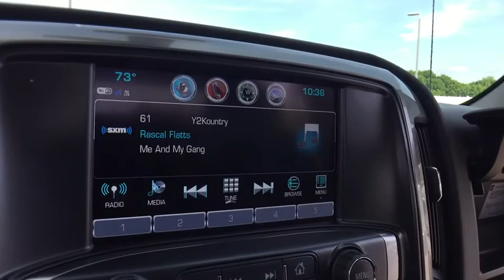2018 Chevrolet Silverado 1500 Lake Orion, Rochester, Oxford, Auburn Hills, Clarkston, MI 511118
Summit White N 2018 Chevrolet Silverado 1500 available in Lake Orion, Michigan at Wally Edgar Chevrolet. Servicing the Rochester, Oxford, Auburn Hills, Clarkston, MI area.

Silverado 1500 LT LT2, 110-Volt AC Power Outlet, 4 Black Round Assist Steps (LPO), All Star Edition, Dual-Zone Automatic Climate Control, Electric Rear-Window Defogger, Front & Rear Black Bow Tie, Heated Driver & Front Passenger Seats, Rally 2 Edition, Remote Vehicle Starter System, Spray-On Pickup Box Bed Liner, Theft Deterrent System (Unauthorized Entry), Wheels: 22 6-Spoke Black (LPO).brbr4WD EcoTec3 5.3L V8 Flex Fuel 6-Speed Automatic 16/22mpgbrbrbr***GM vehicles will reflect Employee Pricing less current factory incentives. Special offers and incentives may apply based on eligibility. Pictures may not reflect actual vehicle. Posted miles may vary. Some options listed may be inaccurate due to VIN decoders. Some vehicles may have added accessories. See Dealer for details.*** Price includes: $2,000 - Chevrolet Special Package Incremental Consumer Cash. Exp. 07/02/2018, $1,000 - General Motors Consumer Cash Program. Exp. 07/02/2018, $1,000 - GM Down Payment Assistance Program. Exp. 07/02/2018, $3,000 - GM Lease Loyalty Towards Purchase Private Offer. Exp. 07/02/2018
All Star Edition,Off-Road Suspension Package,Preferred Equipment Group 2LT,Rally 2 Edition,Trailering Package,6 Speaker Audio System,6 Speakers,AM/FM radio: SiriusXM,CD player,HD Radio,Premium audio system: Chevrolet MyLink,Radio data system,Radio: AM/FM 8 Diagonal Color Touch Screen,Single Slot CD/MP3 Player,SiriusXM Satellite Radio,Steering Wheel Audio Controls,Air Conditioning,Dual-Zone Automatic Climate Control,Electric Rear-Window Defogger,110-Volt AC Power Outlet,Bluetooth For Phone,Power steering,Power windows,Power Windows w/Driver Express Up,Remote Keyless Entry,Remote keyless entry,Remote Vehicle Starter System,Steering wheel mounted audio controls,Leather Wrapped Steering Wheel w/Cruise Controls,Manual Tilt Wheel Steering Column,Manual Tilt/Telescoping Steering Column,Speed-sensing steering,Traction control,4-Wheel Disc Brakes,ABS brakes,Dual front impact airbags,Dual front side impact airbags,Emergency communication system,Front anti-roll bar,Front wheel independent suspension,Low tire pressure warning,Occupant sensing airbag,Overhead airbag,Rear Chrome Bumper,Remote Locking Tailgate,Body Color Rear Bumper w/Cornersteps,Front Body-Color Bumper,Brake assist,Electronic Stability Control,Exterior Parking Camera Rear,Hill Descent Control,Delay-off headlights,Front fog lights,Fully automatic headlights,High-Intensity Discharge Headlights,Panic alarm,Theft Deterrent System (Unauthorized Entry),Speed control,Heavy-Duty Rear Locking Differential,150 Amp Alternator,Auxiliary External Transmission Oil Cooler,4 Black Round Assist Steps (LPO),Black Door Handles,Body Color Bodyside Moldings,Body-Color Door Handles,Body-Color Grille Surround,Body-Color Headlamp Bezels,Body-Color Mirror Caps,Body-Color Power Adjustable Heated Outside Mirrors,Bodyside moldings,Bumpers: body-color,EZ Lift & Lower Tailgate,Front & Rear Black Bow Tie,Front Chrome Bumper,Heated door mirrors,Power door mirrors,Rear step bumper,Rear Wheelhouse Liners,Spray-On Pickup Box Bed Liner,Thin Profile LED Fog Lamps,4.2 Diagonal Color Display Driver Info Center,Chevrolet Connected Access,Chevrolet w/4G LTE,Cloth Seat Trim,Color-Keyed Carpeting w/Rubberized Vinyl Floor Mats,Compass,Driver & Front Passenger Illuminated Vanity Mirrors,Driver door bin,Driver vanity mirror,Front reading lights,Illuminated entry,OnStar & Chevrolet Connected Services Capable,Outside temperature display,Overhead console,Passenger vanity mirror,Rear reading lights,Tachometer,Tilt steering wheel,Trip computer,Voltmeter,10-Way Power Driver's Seat Adjuster,40/20/40 Front Split Bench Seat,Heated Driver & Front Passenger Seats,Rear 60/40 Folding Bench Seat (Folds Up),Split folding rear seat,Front Center Armrest w/Storage,Passenger door bin,Front Frame-Mounted Black Recovery Hooks,Wheels: 22 6-Spoke Black (LPO),Deep-Tinted Glass,Variably intermittent wipers,3.42 Rear Axle Ratio